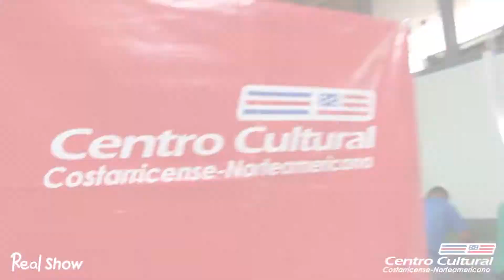Cole Show 2019 Liceo Rodrigo Facio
Gira de colegios con VM Latino